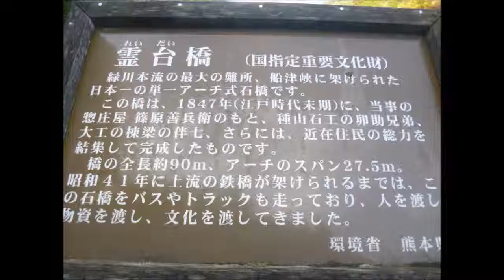霊台橋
説明
熊本県美里町にある単一アーチ式石橋としては明治以前に完成した石橋の中では日本一。